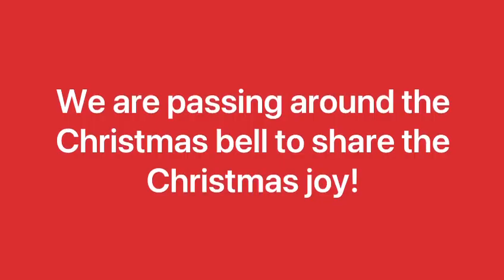19 December 2023